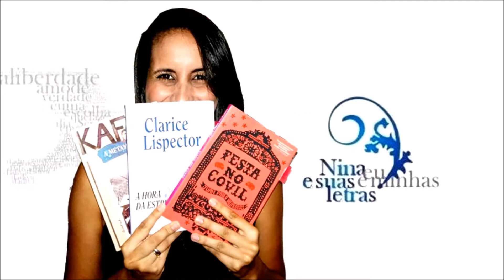Vamos ler "Dom Quixote"? | Projeto Mindlin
Bora pra 15ª leitura do Projeto Mindlin e 5ª de 2018, meu povo?
O livro da vez é "Dom Quixote", de Miguel de Cervantes.

✔ Quer ajudar o canal? Faça suas compras na página do Nina & Suas Letras na Amazon

Vem ler com a gente e acompanhe as publicações do projeto com a ProjetoMindlin

► Próximos livros do Projeto Mindlin:
Agosto: Dom Quixote de La Mancha, de Miguel de Cervantes
Setembro: Dom Quixote de La Mancha, de Miguel de Cervantes
Outubro: O Sertanejo, de José de Alencar
Novembro: Til, de José de Alencar
Dezembro: O Pequeno Príncipe, de Antoine de Saint-Exupéry